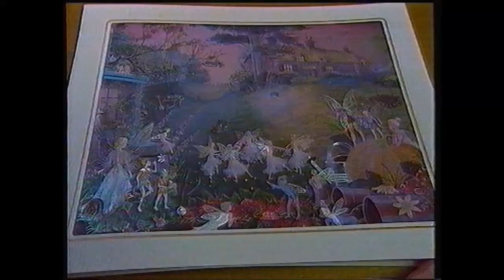Fairies on the Downs (1993)